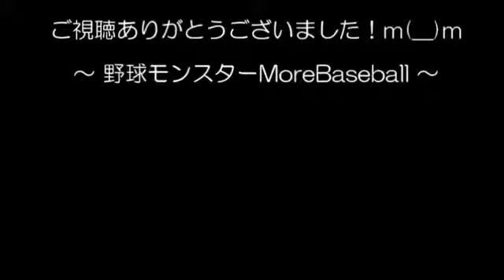【脳震盪で意識が…青木、頭部死球】キャッチャーからも！？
危険なボールでした。来年こそジャイアンツでケガなく
プレーしてほしいですね！応援しています！
「テンションが上がる！楽しい！面白い！また観たい！」などと
感じて頂けるような動画をまとめていきます！
【引用先】
・baseballking.jp